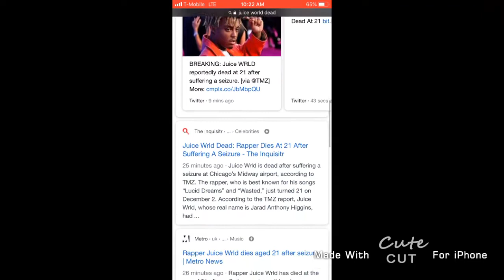Juice world dead after suffering a seizure all information here